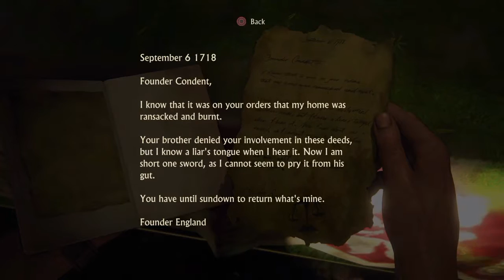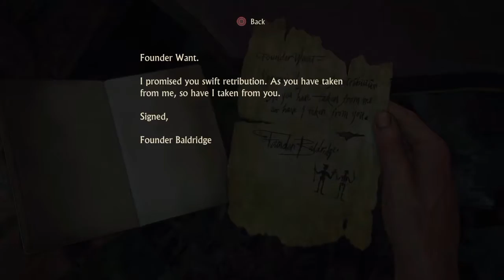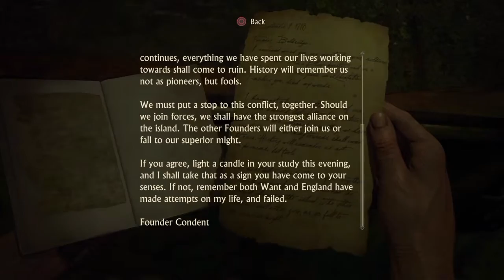Uncharted 4: A Thief's End - Walkthrough Part 25 - New Devon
In this episode of Uncharted 4: A Thief's End, Nate and Elena find New Devon. the ancient city that housed Captain Avery himself!